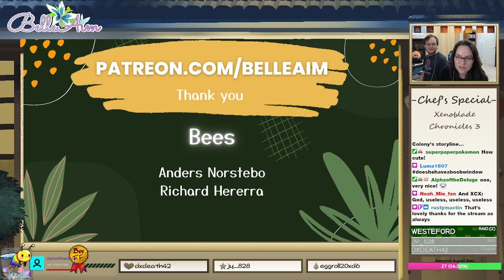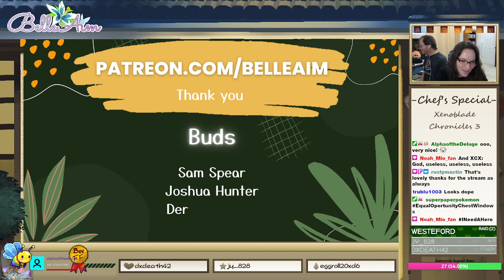Suspicions, Consuls, and Memories. Beginning Chapter 3 - Let's Play Xenoblade Chronicles 3 - ep 6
Ending off chapter 2 discovering a bit more about the consuls and starting chapter 3 with some of Taion's history. We also learn a little more about Ethel, are introduced to Camuravi,  and get a glimpse of the middle ocean area.